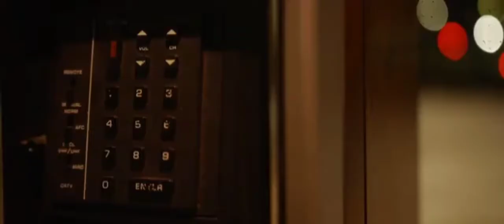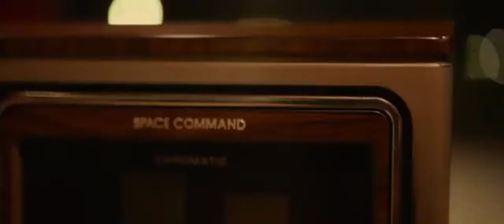Daylyt, B Dot, Geech Gotti, Ill Mac "Fuck everybody"